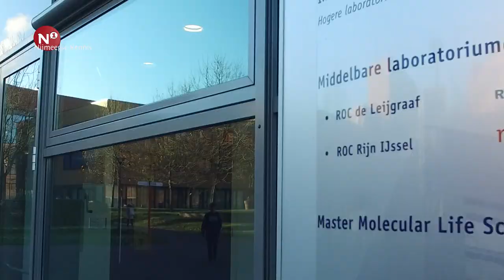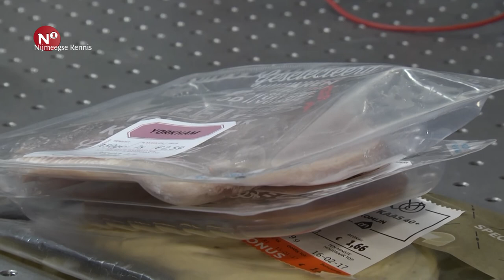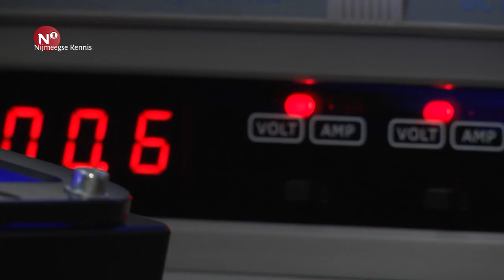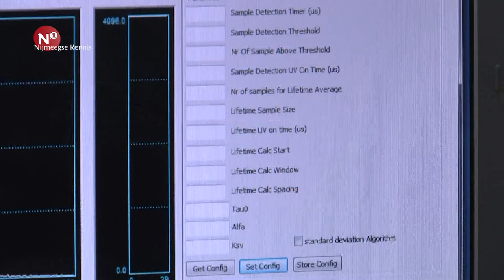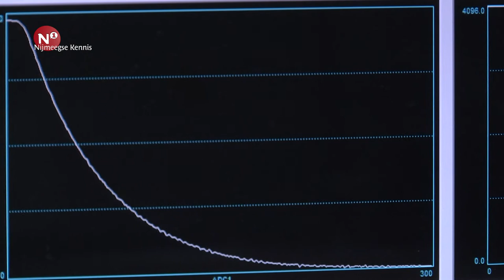Nijmeegse kennis – aflevering 7